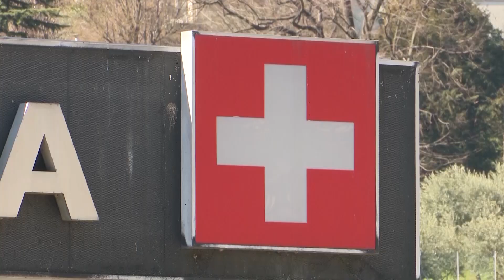Etg - Brogeda, dichiara 300 euro ma ne ha oltre 200mila. Scoperto